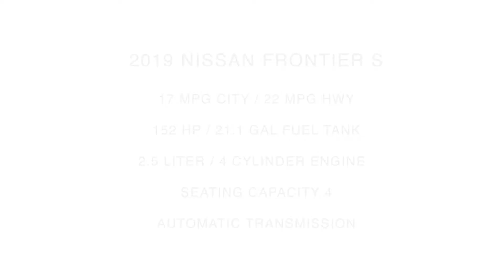2019 Nissan Frontier S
Take An Inside Out Tour Of Our All New 2019 Nissan Frontier S
 / ST#781835